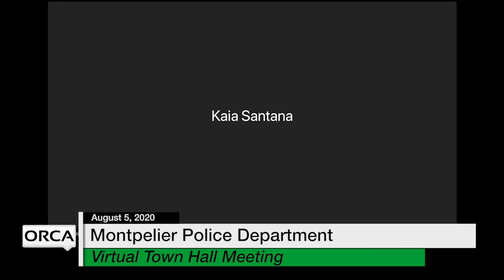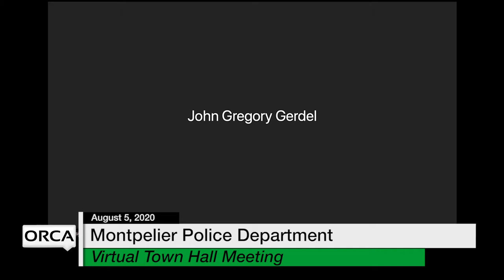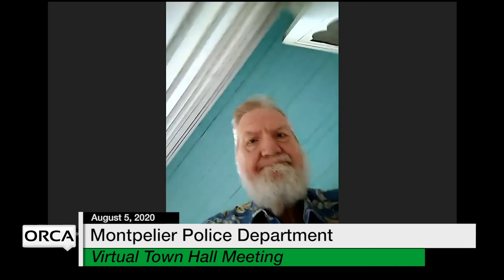Montpelier Police Department - Virtual Town Hall 8/5/2020